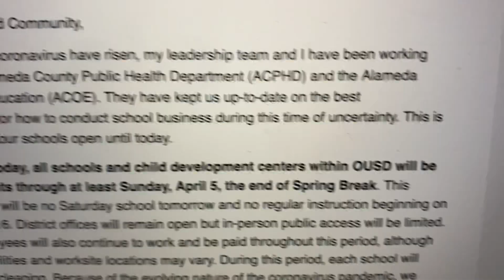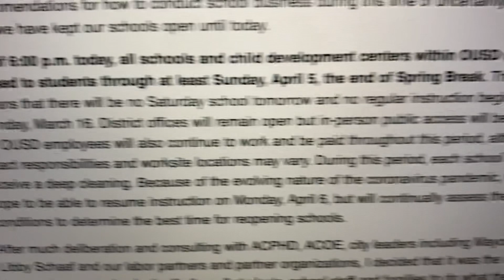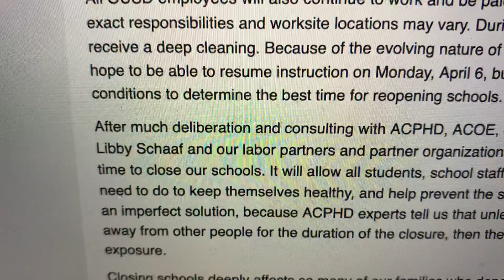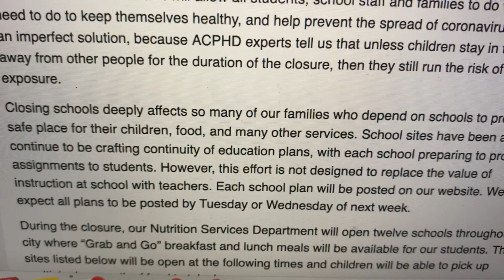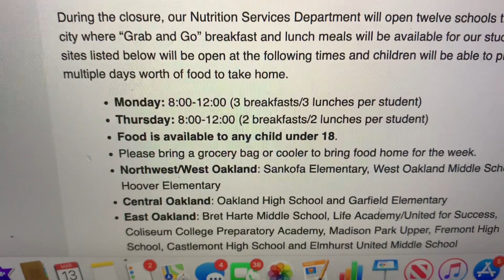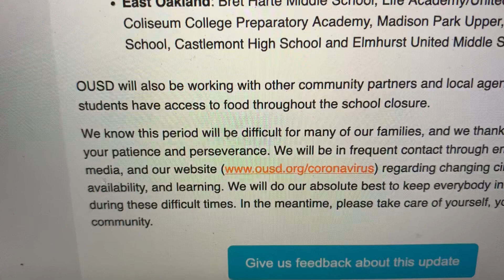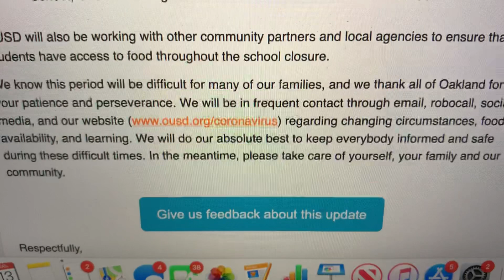Oakland COVID-19 Update OUSD Schools Closing To Students As Of 6:00 p.m. Today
Oakland COVID-19 Update
OUSD Schools Closing To Students As Of 6:00 p.m. Today

Letter from Kyla-Johnson Tranmell, OUSD Superintendent

Dear Oakland Unified Community,

As concerns about coronavirus have risen, my leadership team and I have been working closely with the Alameda County Public Health Department (ACPHD) and the Alameda County Office of Education (ACOE). They have kept us up-to-date on the best recommendations for how to conduct school business during this time of uncertainty. This is why we have kept our schools open until today.

As of 6:00 p.m. today, all schools and child
development centers within OUSD will be closed to students through at least Sunday, April 5, the end of Spring Break. This means that there will be no Saturday school tomorrow and no regular instruction beginning on Monday, March 16. District offices will remain open but in-person public access will be limited. All OUSD employees will also continue to work and be paid throughout this period, although exact responsibilities and worksite locations may vary. During this period, each school will receive a deep cleaning. Because of the evolving nature of the coronavirus pandemic, we hope to be able to resume instruction on Monday, April 6, but will continually assess the conditions to determine the best time for reopening schools.

After much deliberation and consulting with ACPHD, ACOE, city leaders including Mayor Libby Schaaf and our labor partners and partner organizations, I decided that it was the right time to close our schools. It will allow all students, school staff and families to do what they need to do to keep themselves healthy, and help prevent the spread of coronavirus. This is an imperfect solution, because ACPHD experts tell us that unless children stay in their homes away from other people for the duration of the closure, then they still run the risk of potential exposure.

Closing schools deeply affects so many
of our families who depend on schools to provide a safe place for their children, food, and many other services. School sites have been and will continue to be crafting continuity of education plans, with each school preparing to provide assignments to students. However, this effort is not designed to replace the value of instruction at school with teachers. Each school plan will be posted on our website. We expect all plans to be posted by Tuesday or Wednesday of next week.

During the closure, our Nutrition Services Department will open twelve schools throughout the city where “Grab and Go” breakfast and lunch meals will be available for our students. The sites listed below will be open at the following times and children will be able to pick up multiple days worth of food to take home.
Monday: 8:00-12:00 (3 breakfasts/3 lunches per student)
Thursday: 8:00-12:00 (2 breakfasts/2 lunches per student)
Food is available to any child under 18.
Please bring a grocery bag or cooler to bring food home for the week.
Northwest/West Oakland: Sankofa Elementary, West Oakland Middle School and Hoover Elementary
Central Oakland: Oakland High School and Garfield Elementary
East Oakland: Bret Harte Middle School, Life Academy/United for Success, Coliseum College Preparatory Academy, Madison Park Upper, Fremont High School, Castlemont High School and Elmhurst United Middle School

OUSD will also be working with other community partners and local agencies to ensure that students have access to food throughout the school closure.
We know this period will be difficult for many of our families, and we thank all of Oakland for your patience and perseverance. We will be in frequent contact through email, robocall, social media, and our regarding changing circumstances, food availability, and learning. We will do our absolute best to keep everybody informed and safe during these difficult times. In the meantime, please take care of yourself, your family and our community.

Respectfully,

Dr. Kyla Johnson-Trammell